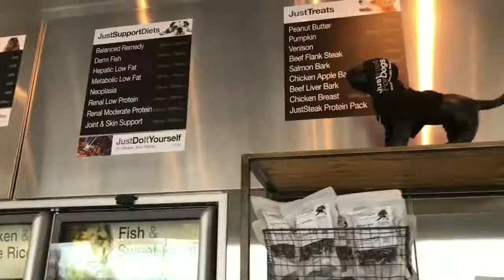Just Food For Dogs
Katy Cable goes behind the scenes at JUST FOOD FOR DOGS with CEO & Founder Shawn Buckley. Shot at the Costa Mesa, CA location